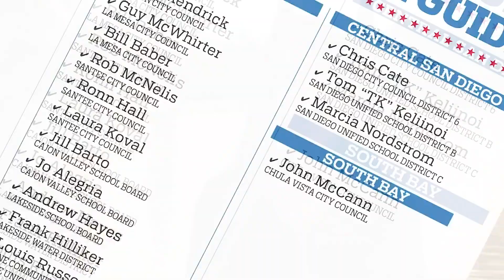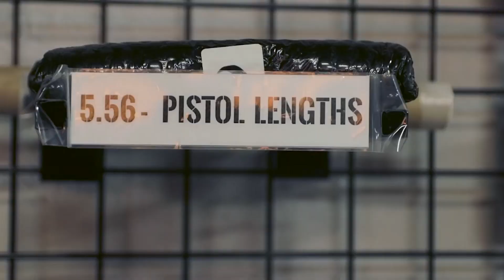SDCGO Report Shooting Banned on BLM Land In San Diego County?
I want to support all Californians.  Today's fight brings us to San Diego where they are trying to ban shooting on BLM land which is Federally controlled "Public Land".   Lets help SDCGO stop this fire before it spreads
A night with Larry Vickers at GunFighter Tactical

Paid for by San Diego County Gun Owners Political Action Committee
FPPC ID # 1379388

This video is intended for educational and entertainment purposes only!

Web - .